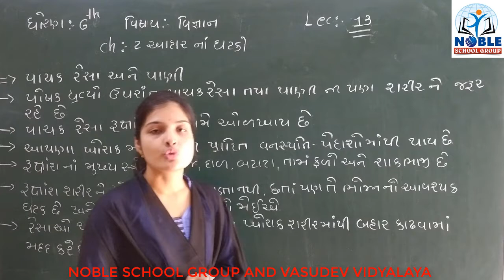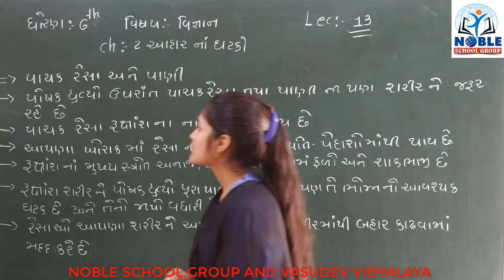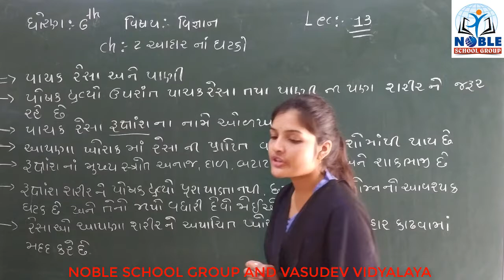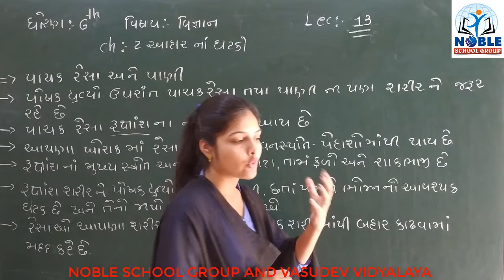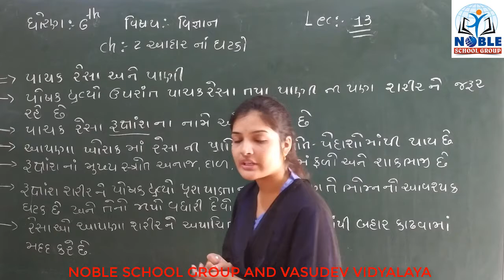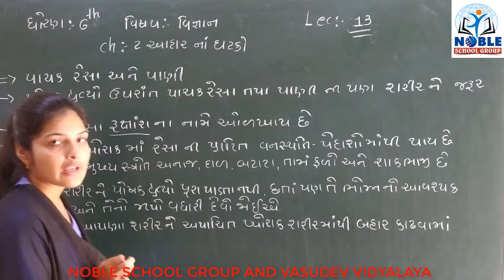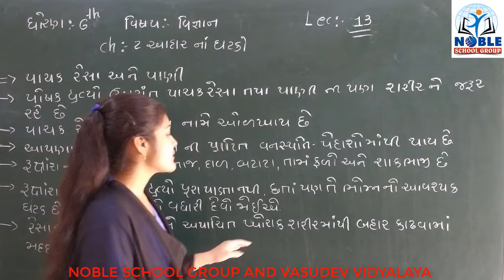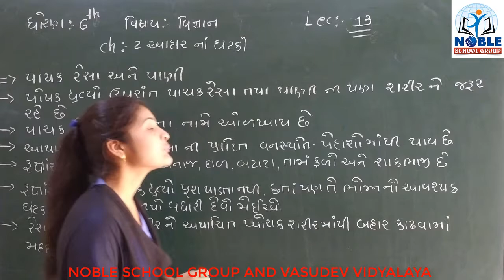STD-6 (SCIENCE) (LECTURE-13)